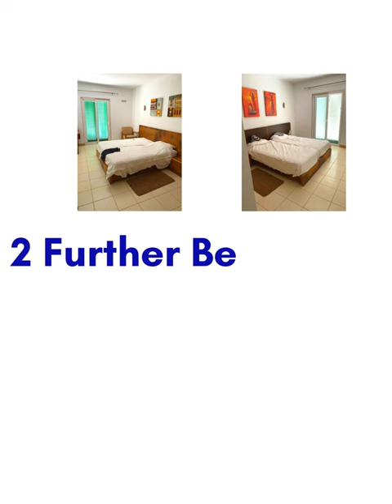For Sale Cape Verde 3 Bedroomed Apartment Vila Verde JUST 75,000€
I am pleased to offer for sale this spacious 163m2 3  bedroomed apartment on Vila Verde just a short drive to Santa Maria. The property has 3 generous sized bedrooms and 2 bathrooms. The property is sold furnished (sold as seen) with kitchen complete with fixtures and fittings. The apartment is on the ground floor with a large outside terrace.
Ref: C.B003